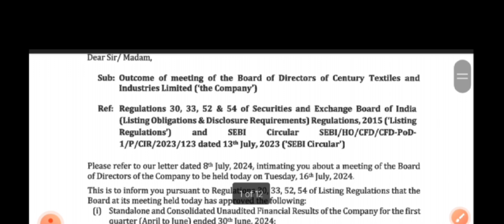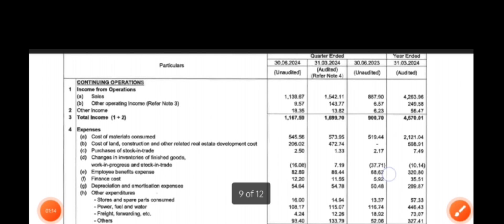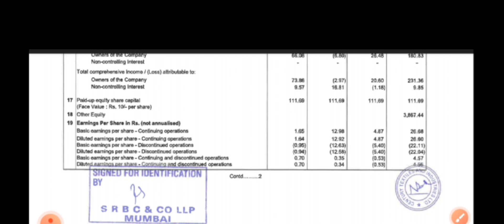Century textile Q1 Results 2024 | Century textile Results Today | Century textile Share Latest News